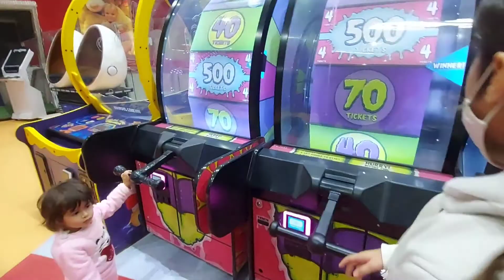MALL OF INDIA @NOIDA - KIDS ZONE FUN